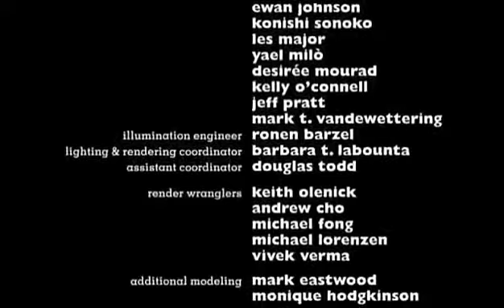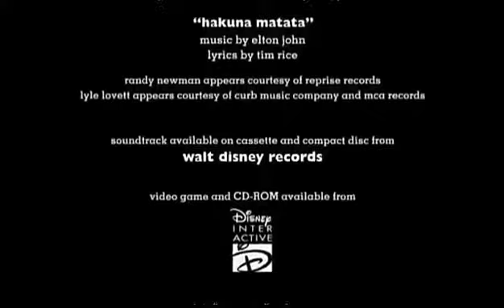Llora me llama grupo play with credits version #1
Grupo play